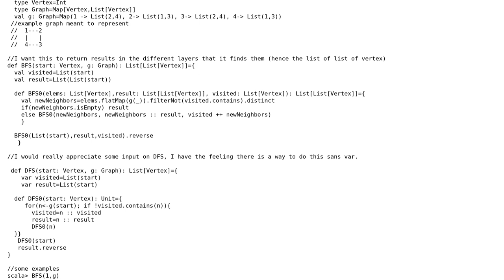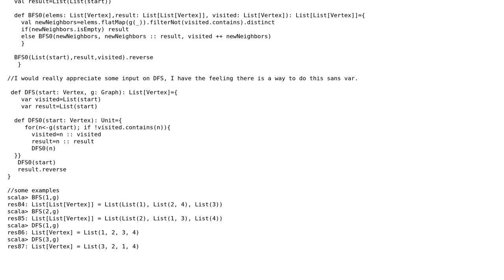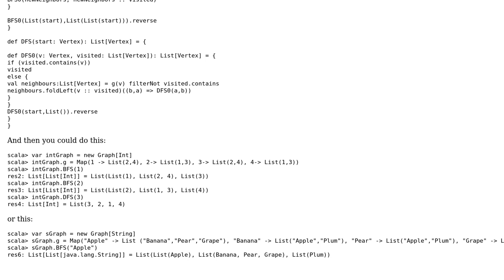Code Review: BFS and DFS in Scala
With thanks & praise to God, and with thanks to the many people who have made this project possible! You are responsible for your own actions.